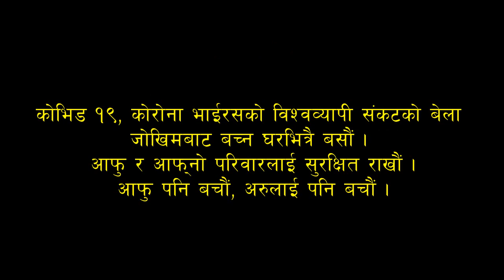Don't Cry Watching || अस्ती भासी भातले भोक टारेको; हिजो भोकै सुत्यौं || Gurung Solti || Solti TV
अब एक प्लाष्टिक चिउरा बोक्छु र हिडेरै भए पनि घर जान्छु । कोभिड १९, कोरोना भाईरस संक्रमणको जोखिमबाट जनतालाई बचाउनका लागि नेपाल सरकारले गरेको लड डाउनको मारमा परेका सप्तरी घर भएका मिस्त्री (खानेपानीको कलको पाईप गाढ्ने काम गर्ने) रामकृष्ण मण्डलले छिमेकी भाई संजय परियारसँग आँशु बगाउदै भनेका रहेछन्, खाने चामल छैन । तरकारी छैन । तेल छैन । कसरी बाच्नु ? मरे बरु आफ्नै सप्तरीमा मर्छु । भिडियो रिर्पोटिङका लागि निस्किएको गुरुङ सोल्टीलाई भेटेपछि भाई संजयले मण्डलको पीडा सुनायो । त्यसपछि, के गरे गुरुङ सोल्टी ? हेर्नुहोस् भिडियो ।